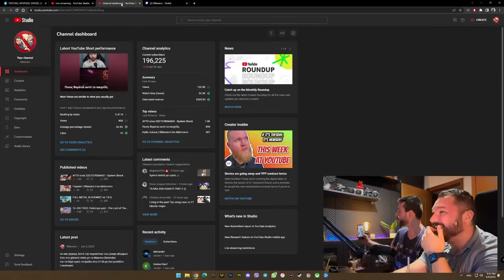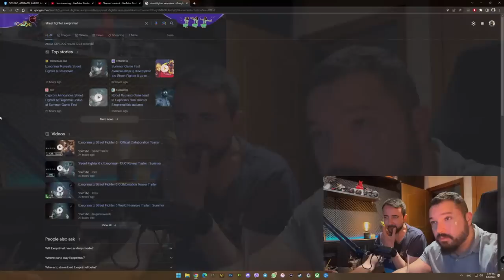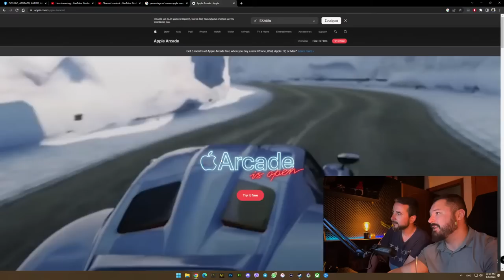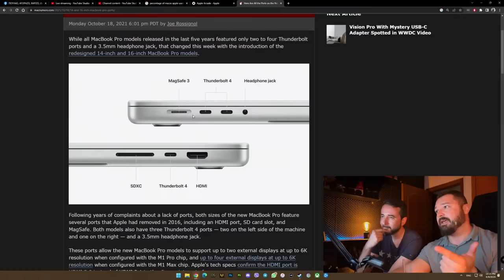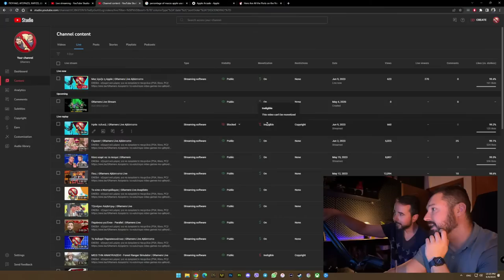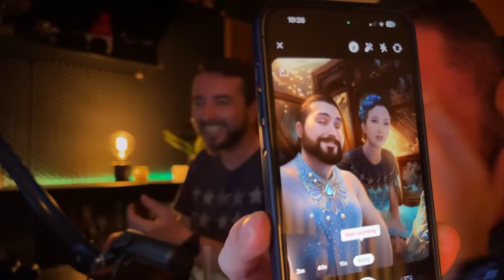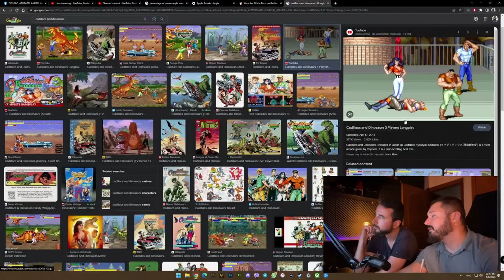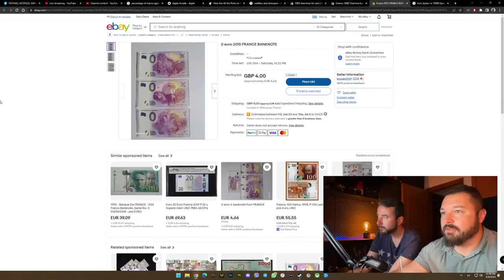Μας έριξε η Apple | GRamers Live Αβάπτιστο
Ευχαριστούμε τους ευεργέτες του καναλιού:
Gorgi aka lbchX
Περικλής Χ.
bass _ ilis
Billys Vrs
Stelios Pasparakis
Stefos
Δημήτρης Ευθυμιάδης
Celethar
Lucy Mara Rodnikova
pkir21
dimitris gigis
Galakos13
Georgia Tasoula
Δημήτρης Ζαβιτσάνος
Tinwelin
Nikolaos TK
Nick Samaras
Evi Maina
Ακης καρακατσανης
Θεοδόσης
Ghoster Alagamo
Giannis Theoharis
Athanasia Mar
Jesus Christ
Athenss2004
JJohnMatt
GPUMonkey
alexandram
Babbis Sahpazidis
geomagg
Δημήτρης Μπαχάς
Adrianobingo
dimitriskon
kaltsavr
XPatatas
Nestoras
K. Koutsotolis
Little Anvie
Alban Jazaj
AnnoulaBlue
Manos Lathourakis
kostantinosmalisovas KM
John Evagg
greenwood
Broken Byte
Damalakos
Pit Karkas
Lambros_N
Christos Leliopoulos
Aceman
Dimitris Livas
Bill Kapten
Daphne Mimosa
christos doulgeris
Vagelis1608
argiris katsou
Mike Markou
Michelangelo Vasalos
kostinas